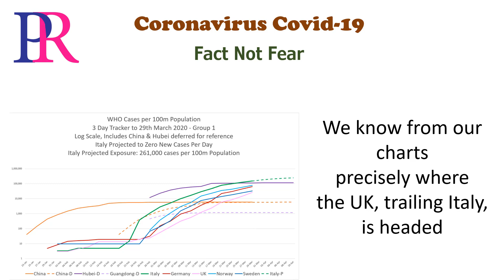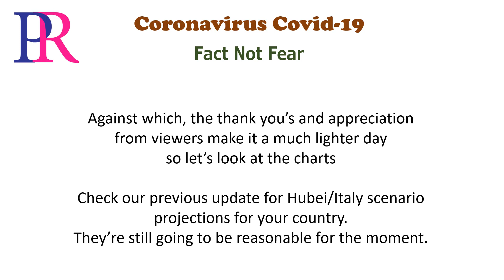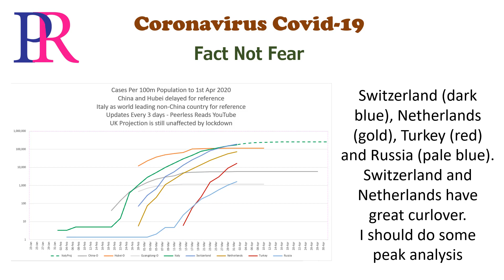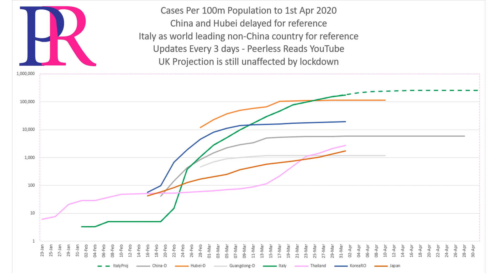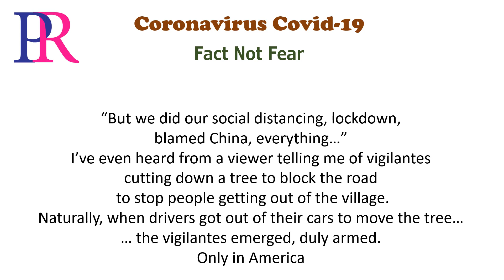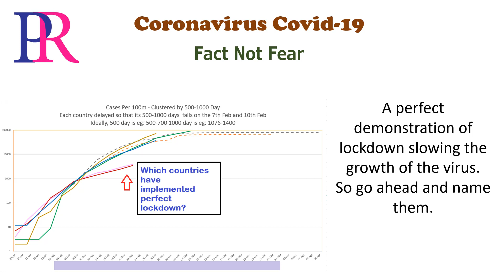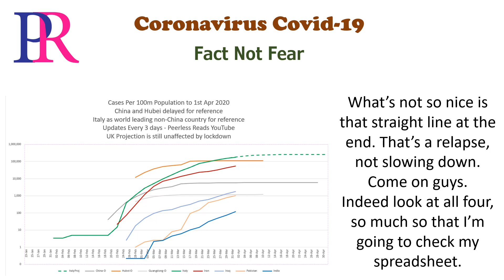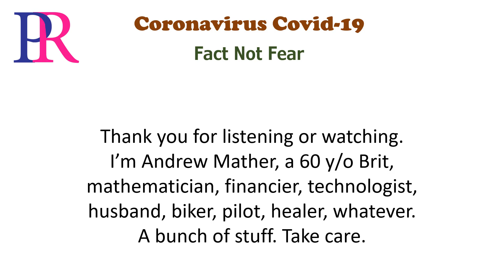Coronavirus Fact Not Fear - Chart Update 1st April 2020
30 Countries Coronavirus case charts analysed. Reporting a sad day as the UK government backs down from its exaggerated 530,000 deaths but "only if we continue to stick to the rules" aka home arrest or lockdown. No, their estimate of 5700 deaths with lockdown is where the UK was headed anyway per our previous estimates; 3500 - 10,000, expecting 6000. So now the UK government is claiming credit for something that was going to happen anyway, and we're still stuck in our homes.